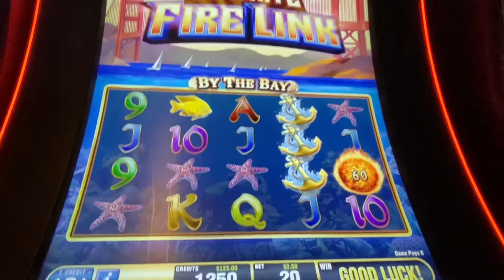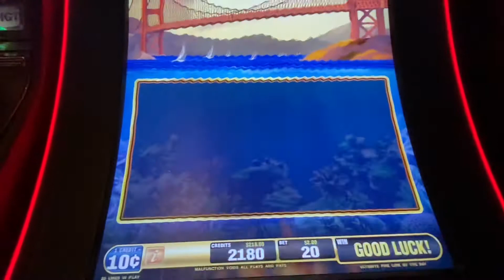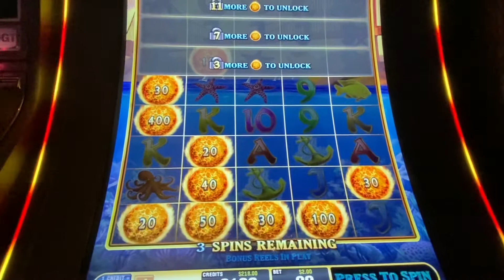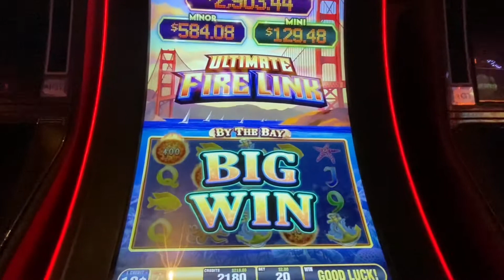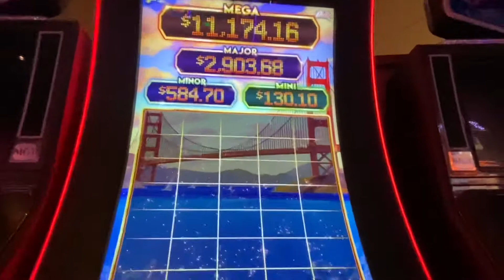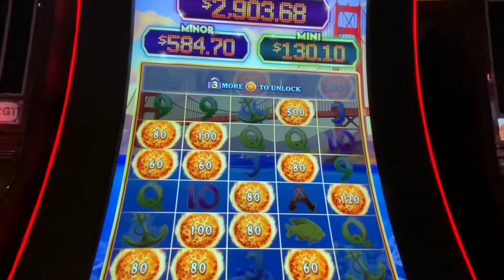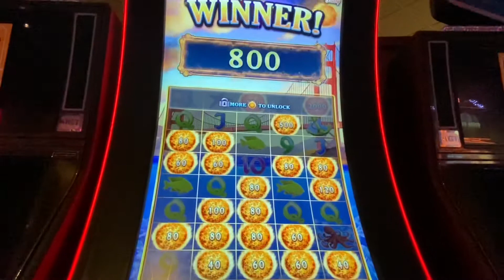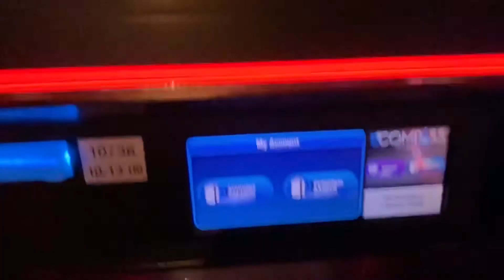ULTIMATE FIRE LINK with $125 of FREE PLAY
I don't know what it is about the dime denom on the Ultimate Fire Link machines, but it's my favorite denomination to play. Do you have a favorite bet on UFL?
Stay safe. Stay kind. Bonus Big!